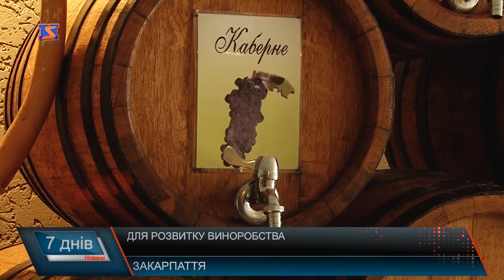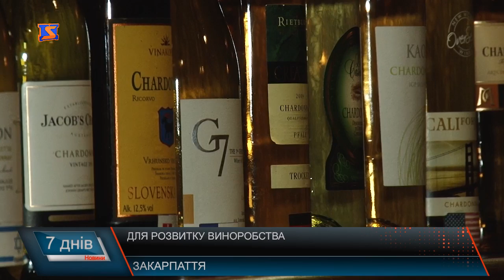Доля виноробства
Виноробству на Закарпатті бути. Верховна Pада спростила процедуру отримання ліцензій. Відтепер закон , серед авторів якого і закарпатські народні депутати – Василь Петьовка, Роберт Горват та Валерій Лунченко, дозволяє виноробам, які виготовляють вино із власного винограду, отримувати ліцензії на виробництво без проходження атестації, та й уся процедура відтепер займатиме не більше місяця.